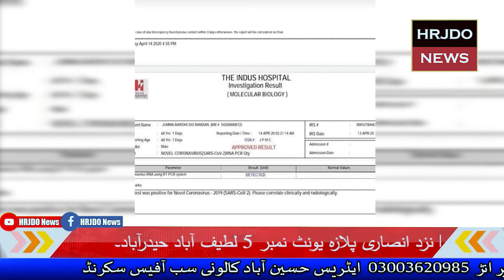Thatoo News || HRJDO NEWS